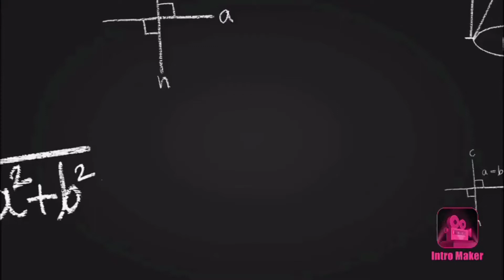【about language】I wanna say something. 【language study 】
I talked about what I thinking on language study.

and I filmed this video because I wanted to increase the number of people studying languages as much as possible.

Also, if you want to see a video or know anything about it in the future, please write it in the comments section.